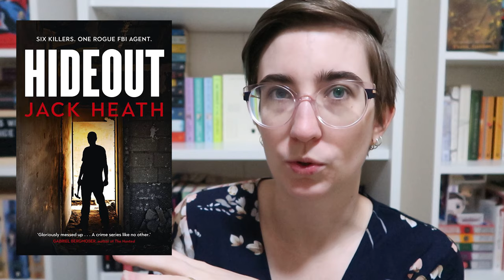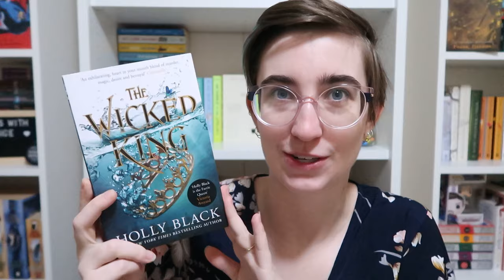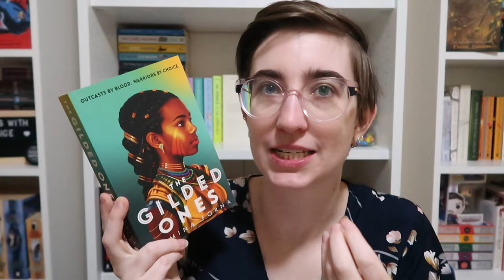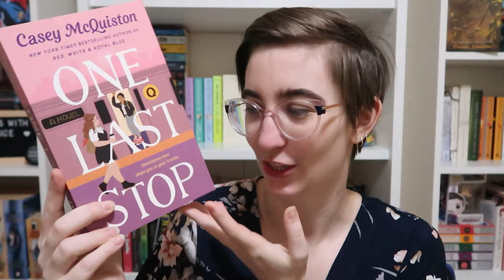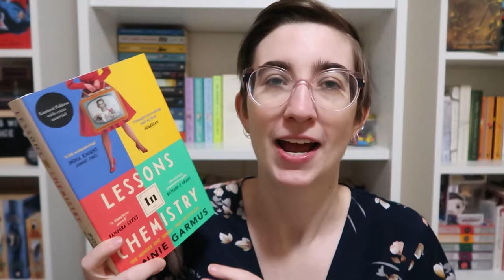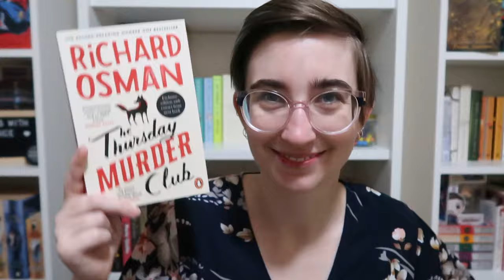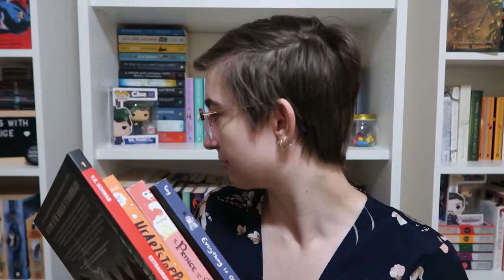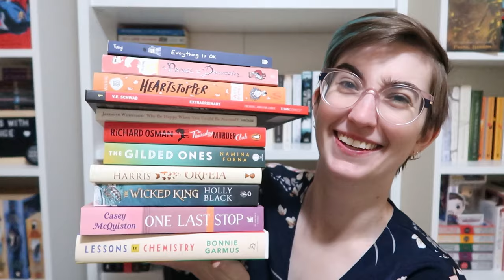⭐️February TBR Plans || The TBR Gods love @ApriliusMaximus! || 1 Week 1 Shelf Initial Pick⭐️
This video mentions a SMP book and I wasn't aware at the time
I have come back to put links to advisories to call myself out on not paying better attention.

Today’s video is discussing my February TBR! Holy sheets! I cannot believe how this TBR went. I had everything all sorted and was so excited and then BOOM. 1 week, 1 shelf (created by @BookswithEmilyFox) throwing so much love to @ApriliusMaximus. I ain't mad, but I'm shook! X
(If you saw my community post saying this was coming up Friday... today's original video I chucked in the bin)